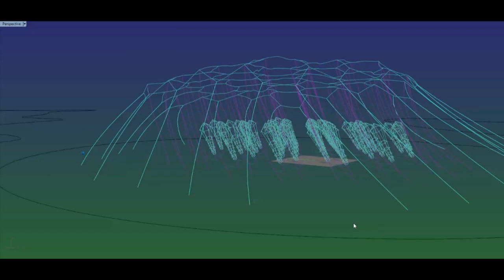Hold Fast Kites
Sets of planes are attached to torque transfer lines.
They expand lines as they go out up and around.
Wind power creates spin which can be extracted at ground level and keeps the whole form expanded until it is depowered or rewound and recovered.
A Launching table which doubles as the Power Take Off enables modular attachment of planes to the turbine network.
Planes can have onboard gen and power assist if needed but simple ones are proven to work.
This removes waste from wind power design and enables greater scaling of wind power systems.
Lift kite networks enable custom deployments, their width effectively smooths turbulence over any terrain.
Up next, I have design improvements to guarantee the working envelope of a networked node located lift kite to get on sharing.